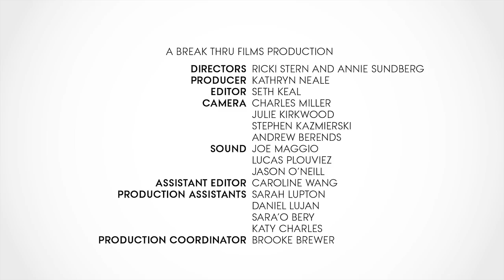And the 2012 CFDA/Vogue Fashion Fund Winner Is . . .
The moment is finally here. In the last episode of The Fashion Fund series, we see the judges struggle with deliberations as each makes a case for whom they believe should ultimately take the top prize. Then, we go into the CFDA/Vogue Fashion Fund awards ceremony, where past finalists and industry luminaries anxiously await to find out who will be the winner of the competition. Hear the moving speeches from Anna Wintour, Chelsea Clinton, and Christopher Bailey, and of course, the unexpected reaction and victory speech from the 2012 Fashion Fund winner.